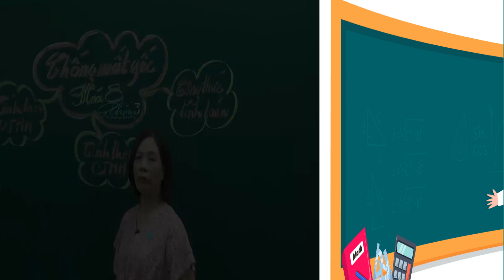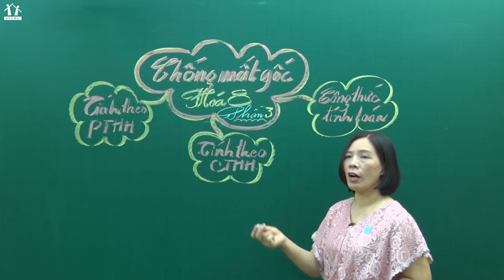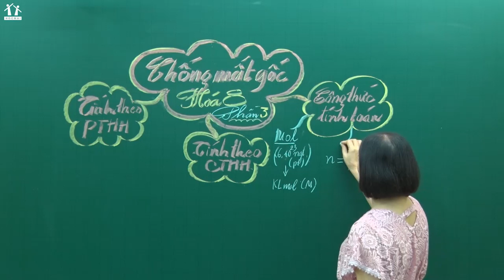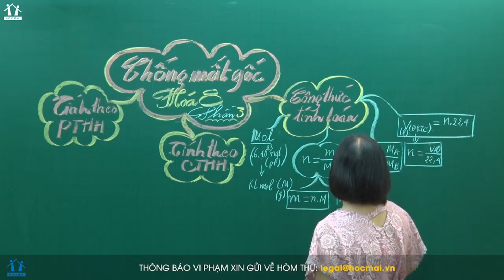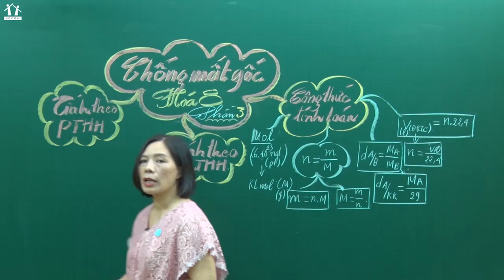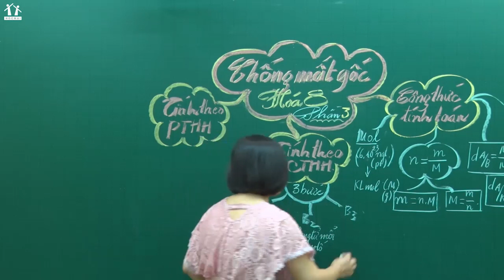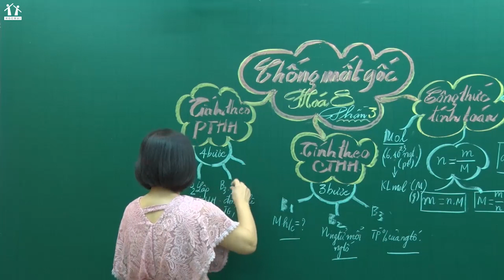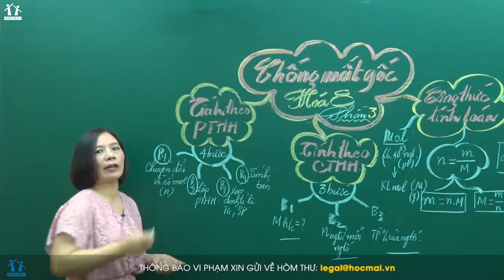Chuyên đề 3 - Chống mất gốc Hóa 8 - Cô Phạm Thị Thúy Ngọc - Hóa 8 | HOCMAI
Phụ huynh và học sinh tham khảo ngay bộ chuyên đề chống mất gốc Hóa lớp 8 cô Ngọc nhằm nắm được các phương pháp học tập Hóa 8 hiệu quả nhất